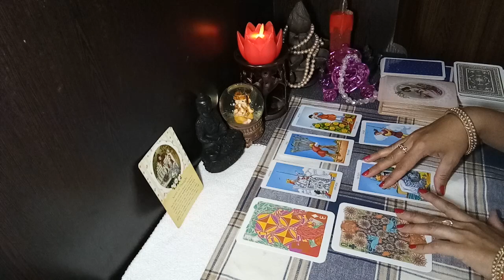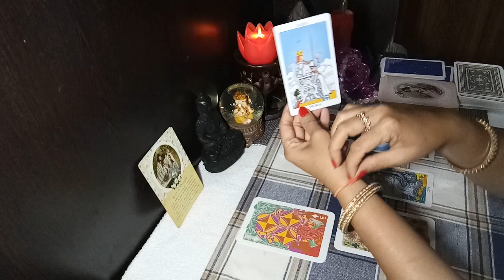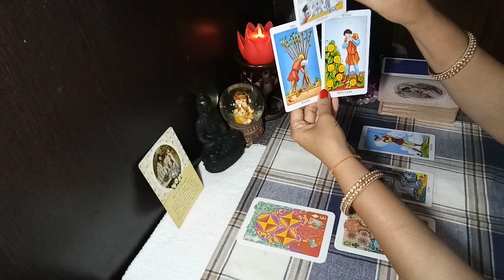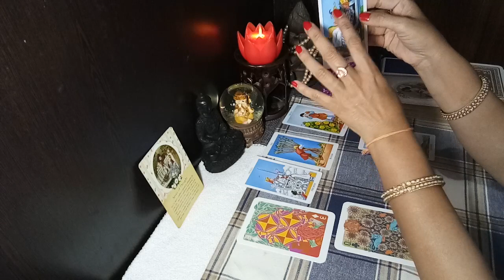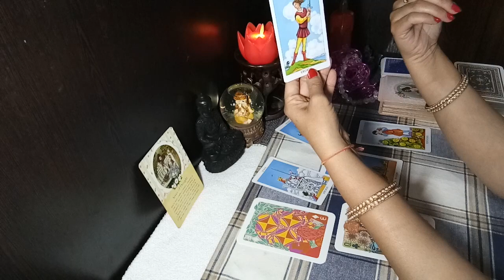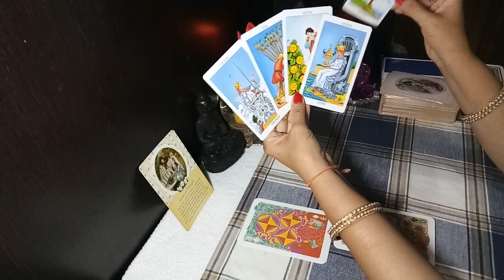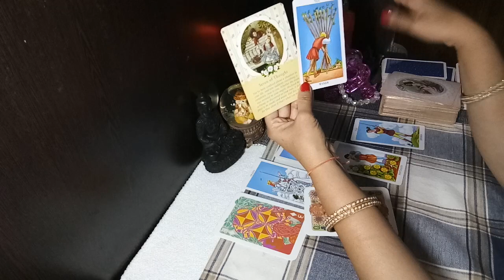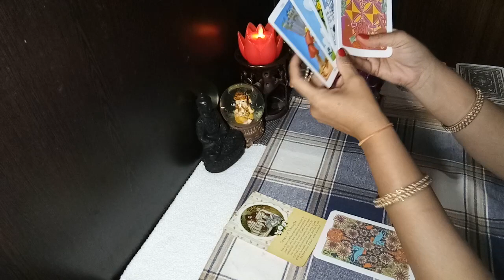TAURUS MID MAY 2019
Hearty thanks to all my viewers and subscribers .Each and everyone of you indeed means a lot to me. The readings are done according to the sun sign,but, you are advised to check your moon and Venus signs  also as those readings may resonate with you better or may be the messages from all the three may have some thing of help to you .